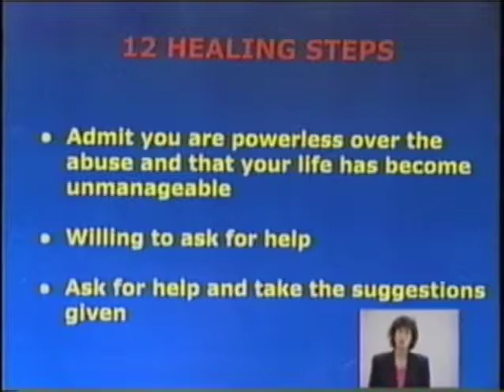Adena Bank Lees presents:What is forgiveness?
Hear a fresh and new take on an old concept to aid abuse survivors and their families.